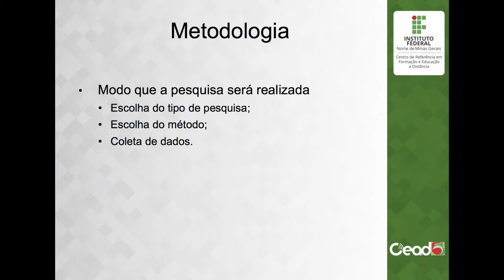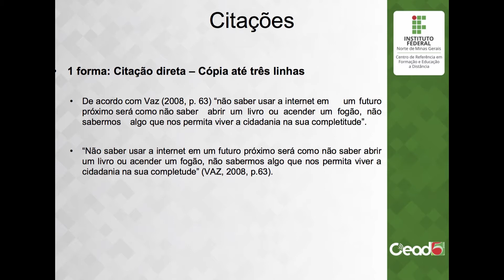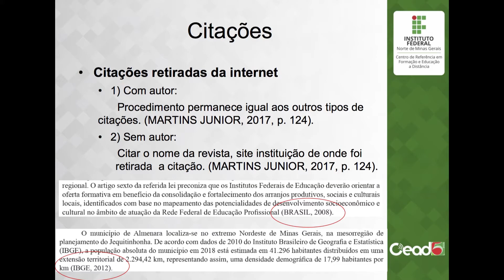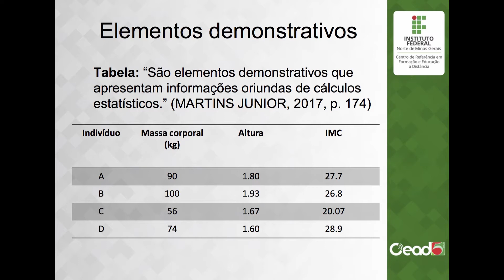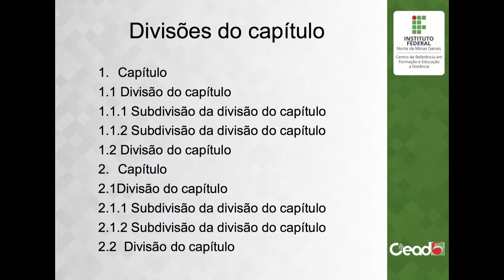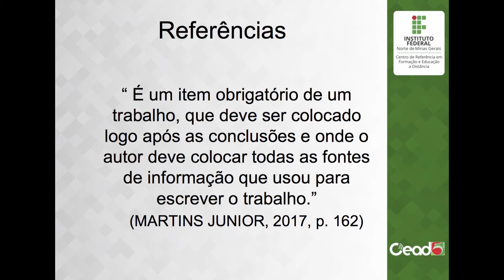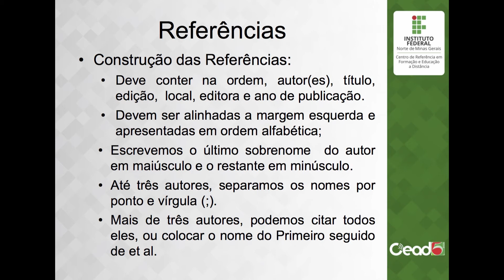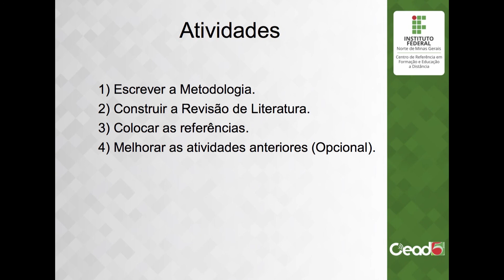AULA 3 - PESQUISA APLICADA A EDUCAÇÃO I